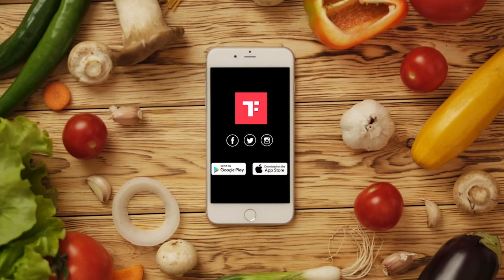Sabudana & Potato Cheela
In this video, you will get to learn how to make Sabudana and Potatoo cheela recipe at home. The joyous festival of Navratri is here and we have all the reasons to celebrate vrat ka khaana. Keeping the same in view, Ekta Sood, nutritionist, Ekta’s Diet Dazzle has got this easy cheela recipe that can be served with Cucumber Raita. This easy recipe can be made at home and requires a few ingredients. To make this easy breakfast/snack recipe you need, soaked sabudana, boiled potato, cumin powder, coriander leaves, sendha namak, green chilli, curd, cucumber, mint powder, peanuts, and oil. To know the method of making this easy recipe, click on the play button, watch the video, and give it a try at home.